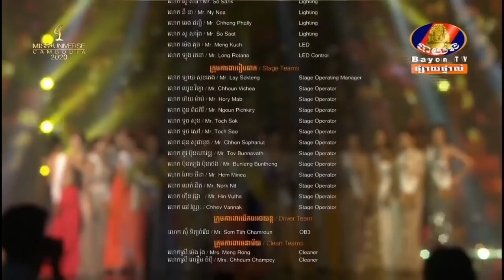Miss Universe Cambodia 2020 Final Competition Full Show Official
‼️រាត្រីគ្រងម្កុដ បវកញ្ញាចក្រវាឡកម្ពុជា២០២០ 🇰🇭🇰🇭🇰🇭 បានចាប់ផ្តើមហើយ‼️
កំពុងផ្សាយផ្ទាល់លើកញ្ចក់ទូរទស្សន៍បាយ័ន🙏🙏🙏
Miss Universe Cambodia 2020 Grand Coronation
Who will be the next Miss Universe Cambodia?
Find out and enjoy the show!
Miss Universe Cambodia 2020 is presented by Ganzberg.
Click ❤️ and Follow our page for more updates.

Welcome to the Official Miss Universe Cambodia page! Get a behind-the-scenes look at all the contestants and Miss Universe Cambodia titleholders during their year!

Miss Universe Cambodia 2020 is Reth Sarita  from Phnom Penh

នាំមកជូនជាពិសេសដោយ ស្រាបៀរ GANZBERG ឈ្ងុយឆ្ងាញ់កម្រិតពិភពលោក🙏🙏🙏
Category: Miss Universe Cambodia Year In The Life
Year: 2020